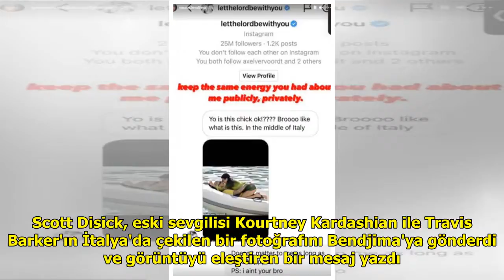Kourtney'i sevgilisinin kucağında gören eski koca çıldırdı! Attığı mesajla tüm dünyaya rezil oldu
Son dönemim en dikkat çeken çi...